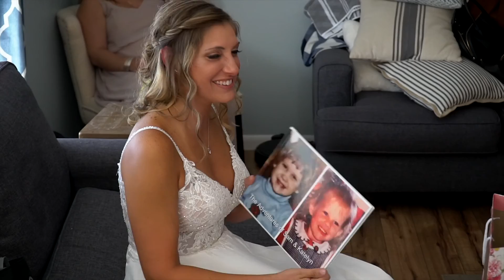Katelyn & Samantha's Short Film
Katelyn & Samantha's Short Film at Klondike Lake Dam